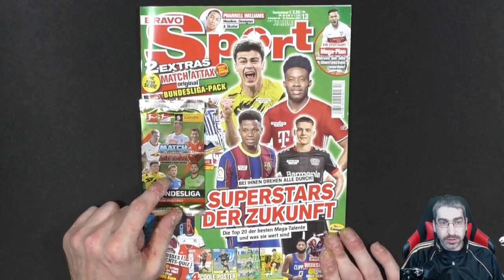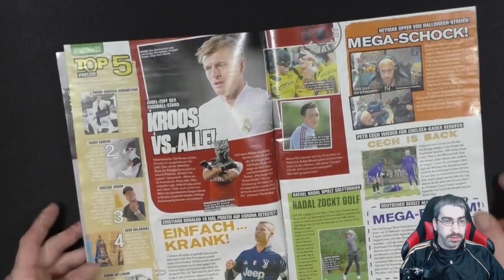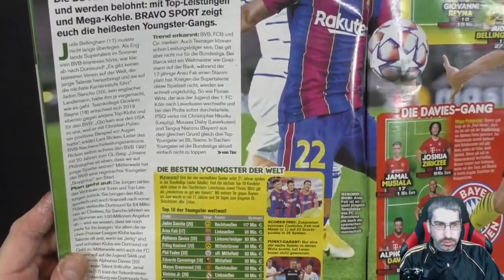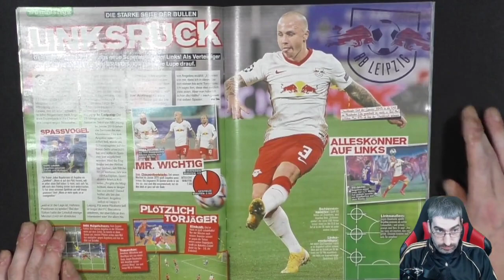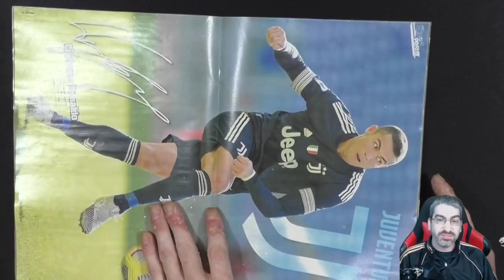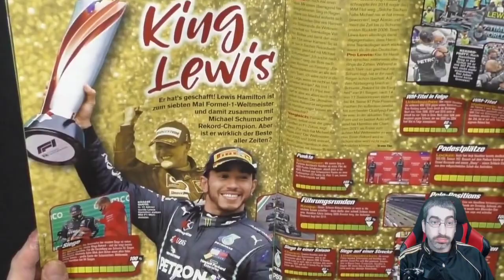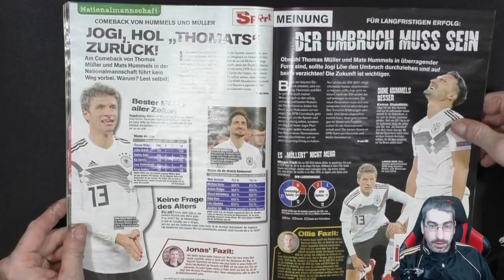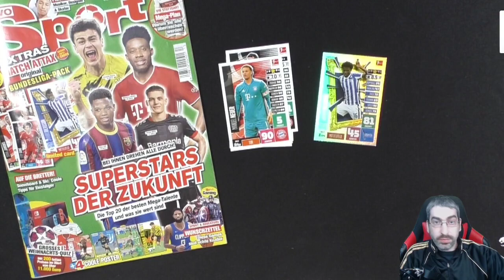Bravo Sport Ausgabe Nr. 13 mit einem Booster der Match Attax Bundesliga 20/21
Ich Zeige Euch die Aktuelle Bravo Sport mit einem Booster der Bundesliga Match Attax von Topps mit der Hertha Limi Dilrosun! __________________________________________________________________________

 Andreas Stürmer
 Postfach 12 21 31
 55743 Idar-Oberstein

Mein Equipment:

Kameras:
Sony DSC-HX350
Sony DSC-WX500
Panasonic HC-V777

Monitore:
1x Acer K242 HQL
2x Asus VS247HR

Tastatur:
Logitech K330

Mikrofonarm:
Rode PSA1